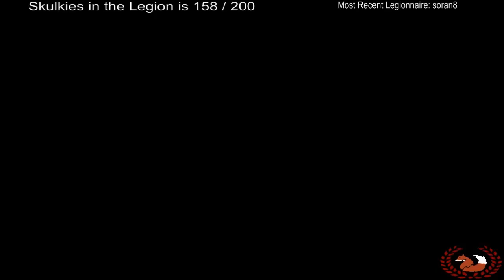JMKitsune Plays Birth By Sleep (Aqua) Part 28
Kingdom Hearts Birth by Sleep is an action role-playing game developed and published by Square Enix for the PlayStation Portable, serving as the sixth installment in the Kingdom Hearts series. Being a prequel to the first Kingdom Hearts game, taking place nine years prior. Like the other games in the series, the player progresses through a collection of various worlds, based on various locales from the Disney animated features canon.

Play through of this game is done one character at a time, and uploads will be done 3 a day (One of Terra, one of Aqua, and one of Ventus) to ensure SOME continuity for story following and will also mean multiple playlists for them to be in. Each character will have their own (Terra, Aqua, Ven) so that you can watch them and not get AS confused.

Playing this Game on an Emulator, but you can buy it for the PSP or for the PS3/PS4 by buying KH 1.5 and 2.5 remix games.